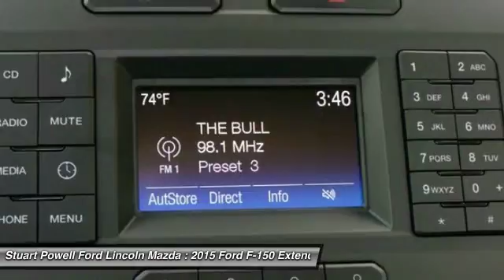2015 Ford F-150 T8275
2015 FORD F-150 Danville, KY
Stock# T8275

Ford F-150 capability is legendary in the world of hardworking pickups. But think F-150 capability has been outstanding in the past? The all-new 2015 F-150 is remarkably stronger, yet lighter by 700lbs. The body of the new F-150 is high-strength, military grade, aluminum alloy - delivering best-in-class maximum towing and payload. Greater strength with less weight achieves a 3,300-lb. maximum payload rating that is best-in-class. Even the F-150 powered by the new 2.7L EcoBoost V6 can haul up to 2,250 lbs. when properly equipped. The 3.5L Ti-VCT FFV V6 is engineered to handle demanding everyday jobs and has a 5 percent better power-to-weight ratio than the previous 3.7L V6, towing up to 7,600 lbs. The 3.5L V6 puts out 283 horsepower and 255 lb. ft. of torque. The available 3.5L EcoBoost power ratings are quite impressive in fact, delivering a best-in-class 12,200-lb. maximum tow rating at 365hp and 420 lb. ft. of torque. The durable 5.0L V8 has a better power-to-weight ratio with 385hp and 387 lb. ft. torque and can deliver up to an 11,100lb. tow rating. New Ford innovations will keep you working through all conditions; the BoxLink all-new configurable universal pickup box interface system secures a wide variety of available Ford and aftermarket accessories such as ramps, storage bins, dividers and many others including E-Track. LED Box Lights, stowable loading ramps, and remote tailgate release systems are all available options and ways that the F-150 will make your life a little easier. Get comfortable after a hard day in the comfort of your cab, with the available new 8-inch LCD Productivity Screen provides useful information from fuel economy to towing data right in front of you.